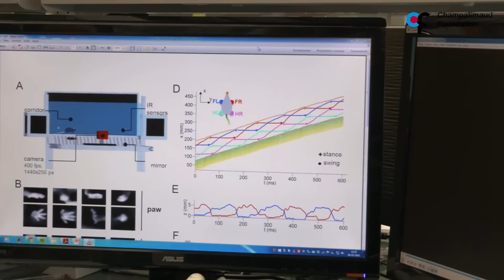Megan Carey, Principal Investigator at Champalimaud Research (Part 1)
What does the position of the tail of a mouse have to do with the somersault of a gymnast? In this edition on Science Profiles we spoke with principal investigator Megan Carey, from the Neural Circuits and Behavior Lab.

Watch here how an extensive team effort combining engineering, computer science and biological approaches is used to study how neural circuits in the brain are able to generate coordinated movement. Also learn about Locomouse - a state-of-the-art open-source tool that allows high resolution monitoring of movement in normal and deficient mice.